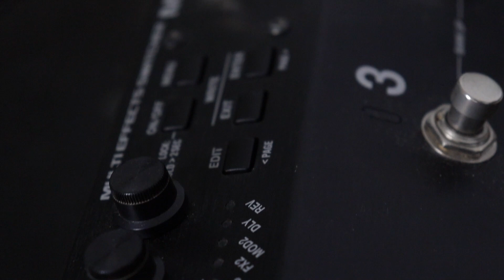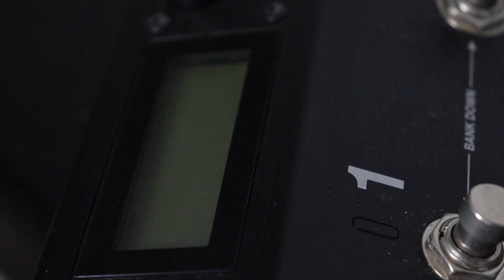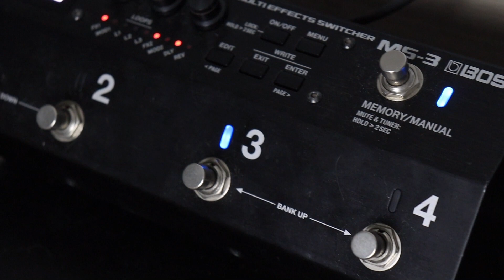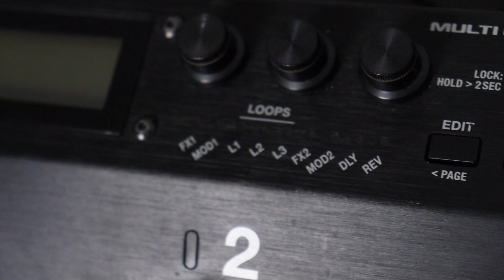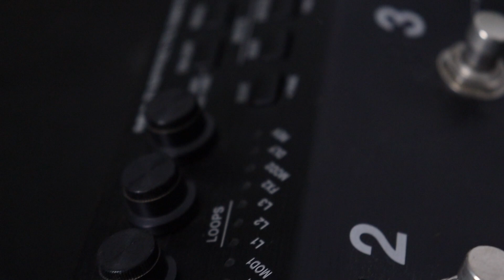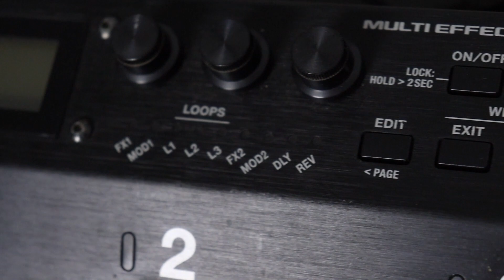TIMBRE DE OVERDRIVE E DISTORTION NA BOSS MS 3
Você sabia que a BOSS MS-3 possui timbres de drives com alto poder de processamento?

Isso resulta num produto que oferece um timbre de guitarra com overdrive e distortion de alta qualidade, com dinâmica e punch.
E nesse video de hoje eu vou falar sobre esse assunto usando dela o BOSS Blues driver presente no sistema e o Marshall Guv Nor.

E se voce quer aprender mais sobre guitarra e tecnologia, eu tenho um curso completo sobre o assunto que poderá te ajudar! O "Caminho do Timbre" oferece o entendimento das estruturas e conceitos que voce precisa

Entenda de uma vez por todas como tirar o melhor timbre do seu equipamento, seja ele qual for!